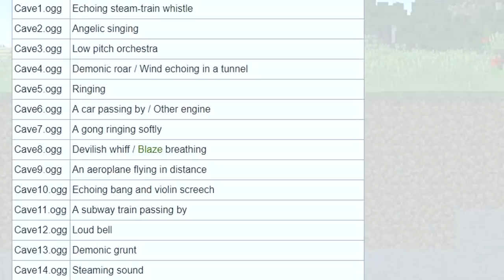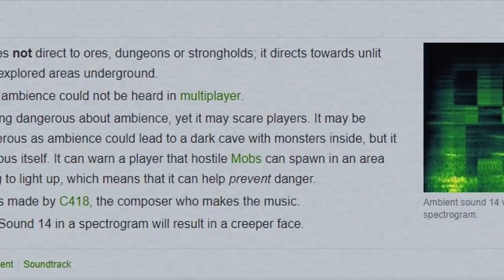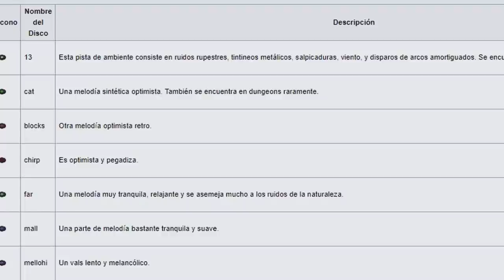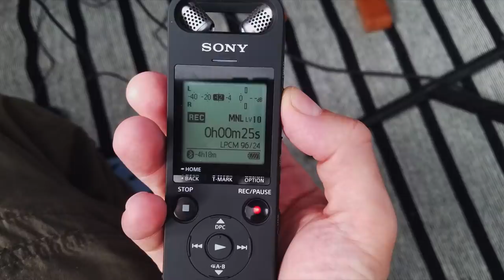5 MISTERIOS SIN RESPUESTA DE MINECRAFT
Deja tu opinión abajo, siempre con respeto hacia mí u otros usuarios.